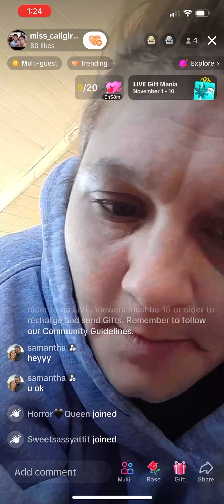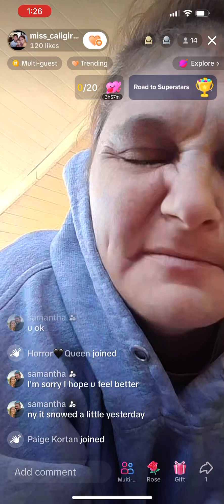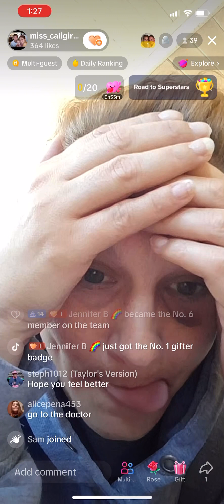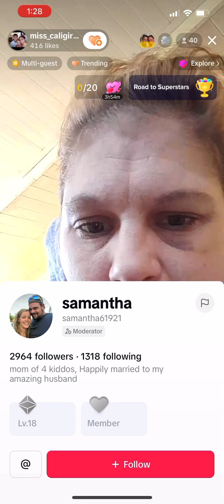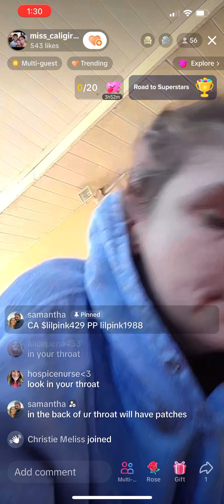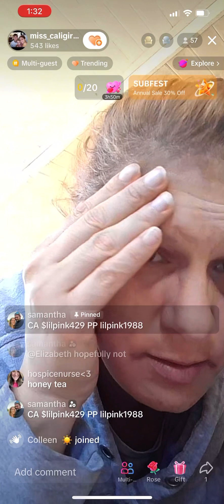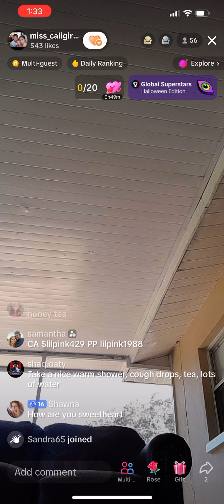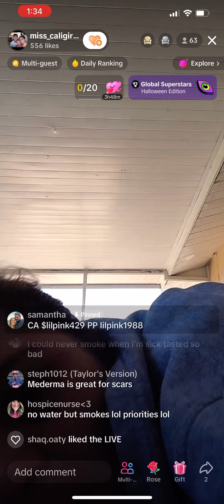CaliGurl 11/02/23 Begging TikTok Scammer Beggar eBeggar BegTok